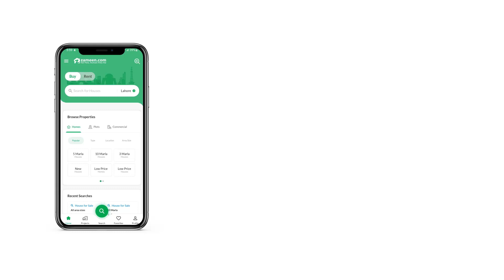1 KANAL HOUSE FOR SALE IN PHASE 1 DHA DEFENCE ISLAMABAD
House is available for sale in 3rd Avenue Sector E DHA  Phase 1
Islamabad Of course, if you're looking for House, you're in the right place! Make the right decision, buy your property today. Options for 500 Square Yards properties may be limited, so book yours while it is available. PKR Rs. 67,500,000 is the best price for property right now, so hurry up before it is too late. A central location like DHA Phase 1 - Sector E is the best choice for living as it's close to all necessities. Islamabad has many options for all kinds of properties, so stop waiting and start looking.

This project features broadband internet access among other facilities.
This House comes with a sizeable dining room where you can have family meals together.
Hidden from view, you'll love the drawing room of this House to decorate as you want for your guests.
The House is located close to a mosque and you can hear the call for prayer.

Our experts will respond to your questions as soon as possible.